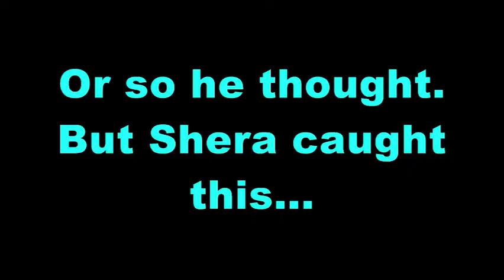Cid Highwind Moogle Dating Interview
This is my audition as Cid Highwind for the Character Auction hosted by Cosplay Zone at SabotenCon 2011. I wasn't quite sure what to do, so I did a little Q&A sort of thing! I intentionally did the censoring thing because I think it's supposed to be a family friendly sort of event and I don't want to get into the habit of slipping because NORMALLY when I cosplay Cid, I curse up a storm! XD It's silly and was fun to do! I also was the voice of Shera LOL HOORAY FOR VIDEO EDITING! LOL